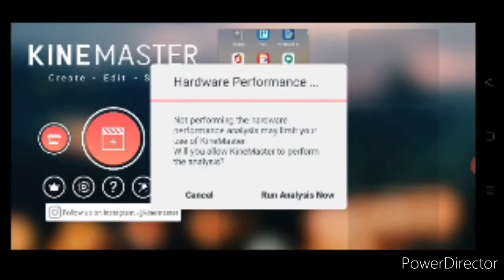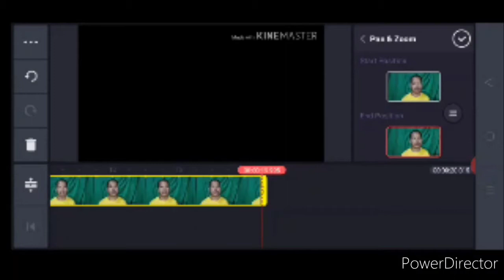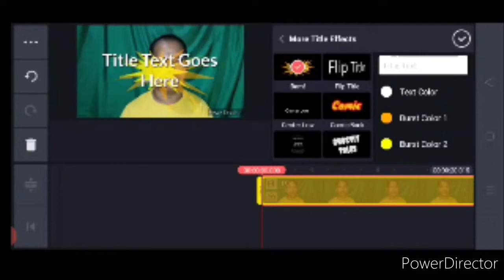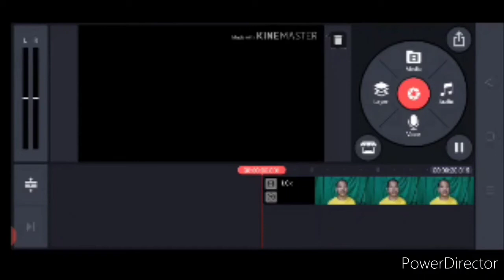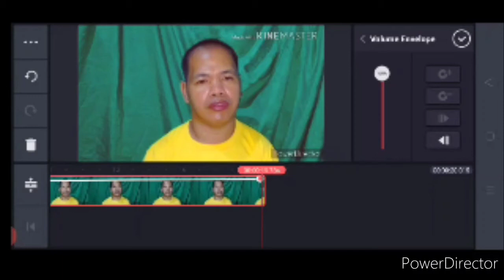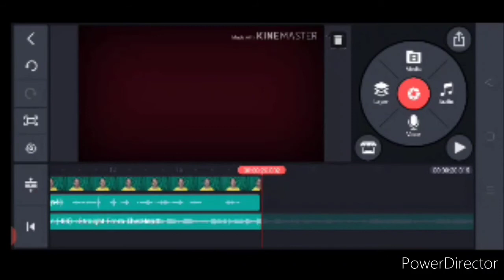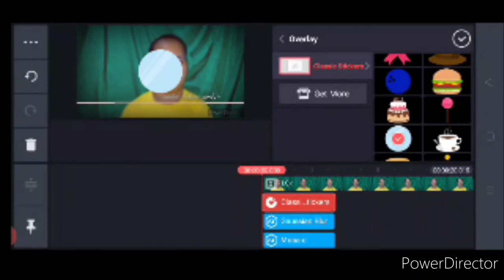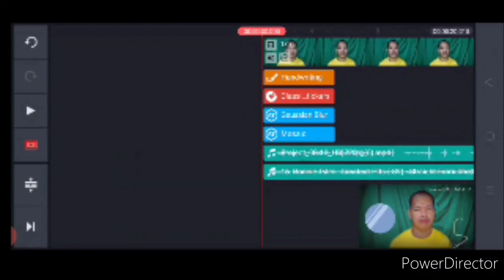Vîdeo lecture making 3